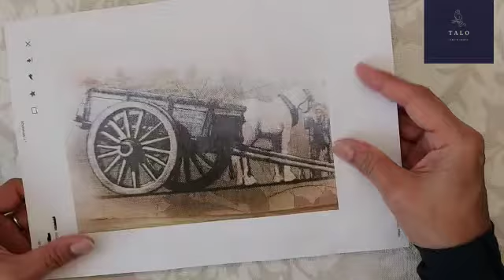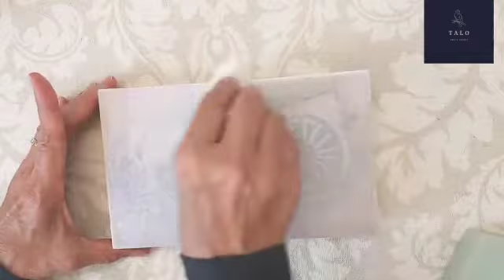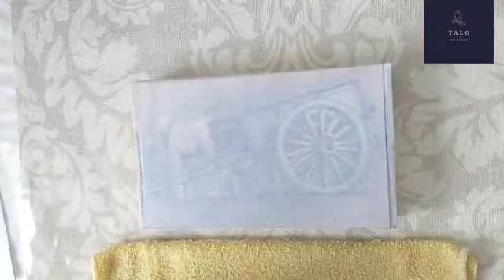DIY,photo transfer on wood with mod podge easy fun up cycling